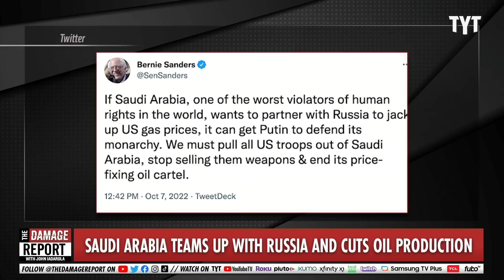Top Democrats Threaten SERIOUS Consequences For Saudi Bombshell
Following the announcement that Saudi Arabia was teaming up with Russia in OPEC relations to slow oil production, the Biden administration and other Democrats warn of the potential consequences. John Iadarola and Jayar Jackson break it down on The Damage Report.

'Enough Is Enough': Top Senate Democrat Vows to Block All Future Arms Sales to Saudis

"The Democratic chair of the Senate Foreign Relations Committee pledged late Monday to block all future U.S. weapons sales to Saudi Arabia as backlash over OPEC's decision to cut oil production and push up gas prices continues to grow on Capitol Hill.

Sen. Bob Menendez (D-N.J.), who has veto power over foreign arms sales, said in a statement that OPEC's plan to slash production by two million barrels a day in a bid to prop up oil prices amounts to a "decision to help underwrite Putin's war." Russia, an OPEC ally, stands to benefit from higher oil prices without having to reduce its own production.

"It's time for our foreign policy to imagine a world without this alliance with these royal backstabbers."

"The United States must immediately freeze all aspects of our cooperation with Saudi Arabia, including any arms sales and security cooperation beyond what is absolutely necessary to defend U.S. personnel and interests," Menendez said Monday. "As chairman of the Senate Foreign Relations Committee, I will not green-light any cooperation with Riyadh until the kingdom reassesses its position with respect to the war in Ukraine. Enough is enough.""